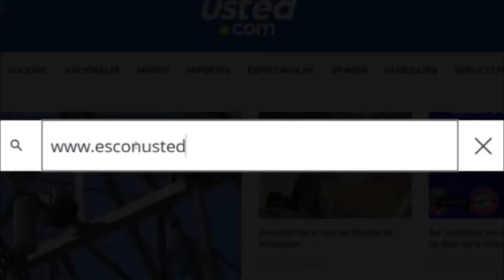Operativo Semana Santa Puente Sobre el Lago de Maracaibo